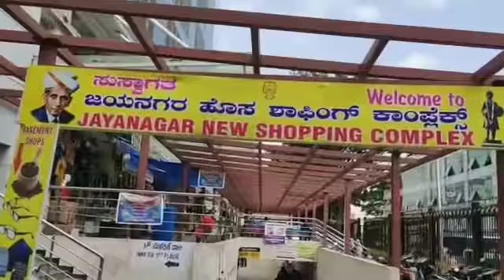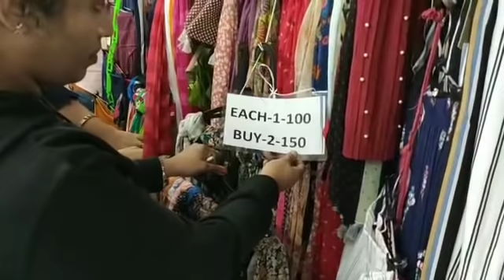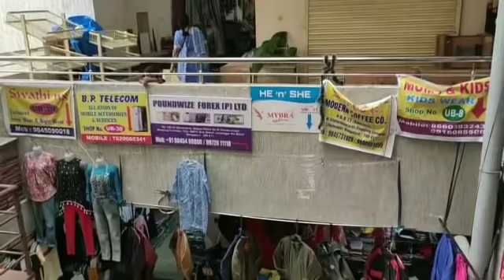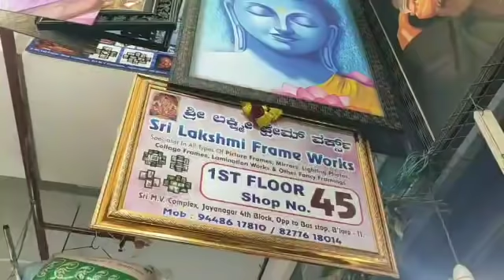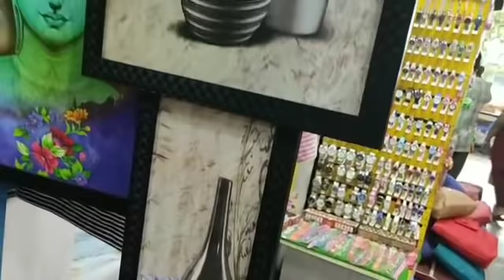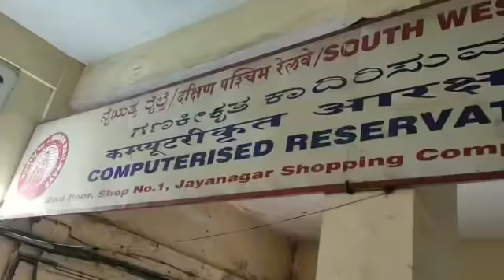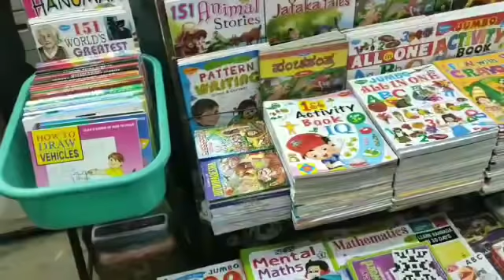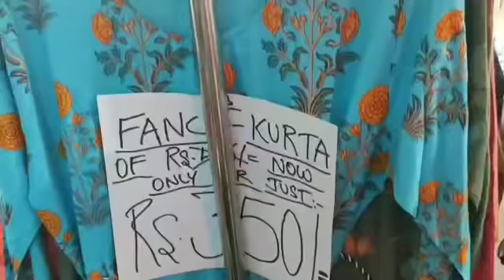ಶಾಪಿಂಗ್ ನಲ್ಲಿ ಬೆಸ್ಟ್ ಶಾಪಿಂಗ್ ಅಂದ್ರೆ ಜಯನಗರ ಶಾಪಿಂಗ್ | Jayanagar Shopping In banglore | Jantha bazaar